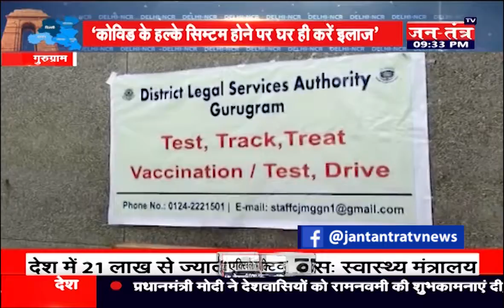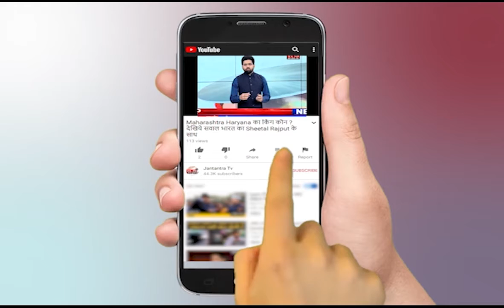दिल्ली NCR की सभी छोटी- बड़ी खबरें | Delhi NCR Live News | Jantantra TV Live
About Video:
दिल्ली NCR की  तमाम बड़ी खबरें

In This Video:

Delhi News
NCR News
Noida News